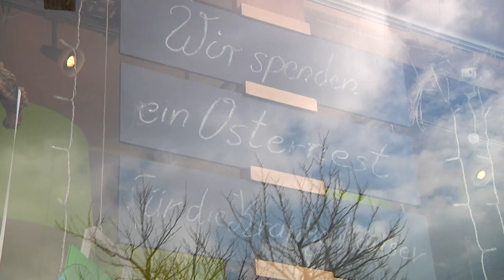Schokoladige Geste - Osterkörbe für Ärzte und Pflegekräfte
Die Münchner Intensivstationen sollen  Osterüberraschungen bekommen – auf Initiative eines Arztes der mit der Aktion zeitgleich kleine Unternehmen unterstützt. Eva Nusshart und Mario Herb berichten.